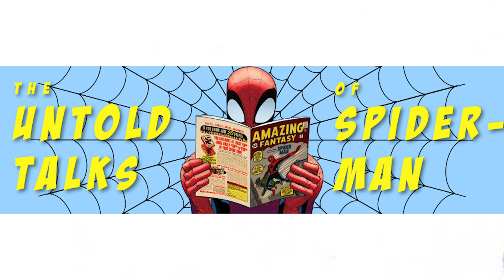"A Marvelous Life: The Amazing Story of Stan Lee" with Author Danny Fingeroth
Just in time for the holiday season, Dan is taking a look at some of the Spider-Man books that have hit bookshelves recently. This time Dan is taking a look at Spider-Man comics editor Danny Fingeroth's new book A Marvelous Life: The Amazing Story of Stan Lee from St. Martin's Press. Dan invited Danny on to talk about this book, which can be ordered here:

This episode was edited by Rick Coste.

Call into the show and leave us a message at 9-RED-GOBLIN (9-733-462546).